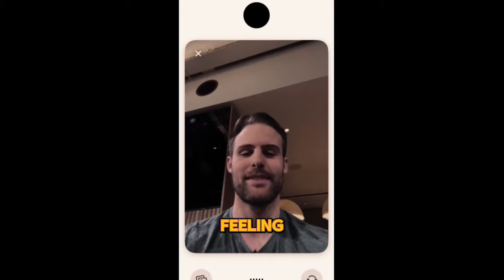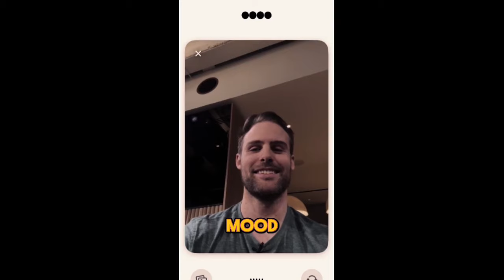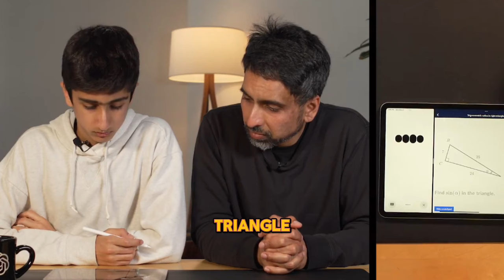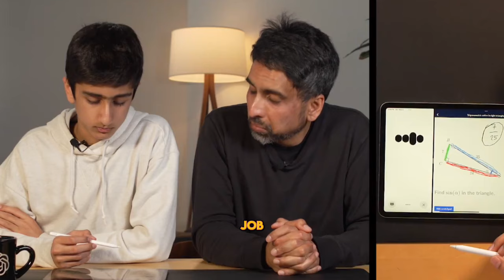You will be shocked with GPT4o OMNI - all demos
Prepare to be amazed by the capabilities of GPT4o OMNI - the latest in AI technology from OpenAI. Watch all the demos in this video and see how GPT4o is changing the game in the world of artificial intelligence.